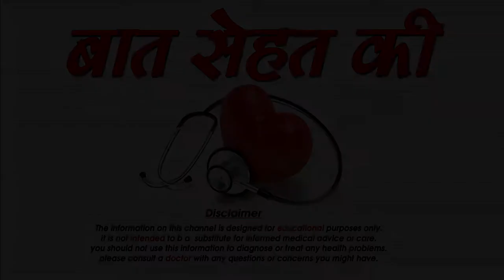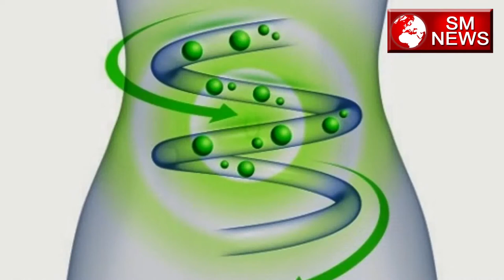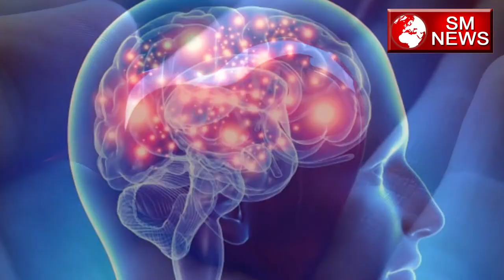कैसे पाए स्लिम बॉडी - How to get perfect body shape